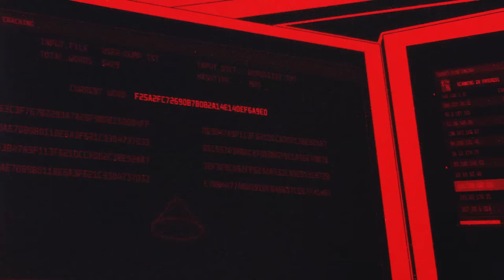When His Online Girlfriend Scammed Him Out of $90,000, He Scammed Back🎙Ep. 141: The Pig Butcher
The U.S. economy is losing literal BILLIONS of dollars to a death cult of scammers in Nigeria. Their tactics are so dark and insidious that it ruins lives and destroys families. You have to hear this story to believe it.